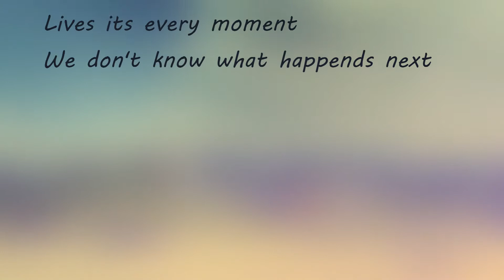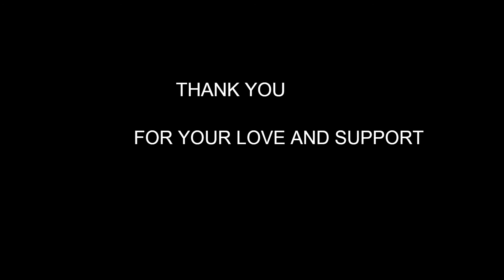Paani aur hava dono mix kardiya 100 subs Special Thank you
firstly trying for entertainment after dew days daily vlogs will get a start by me

ask question me on twitter